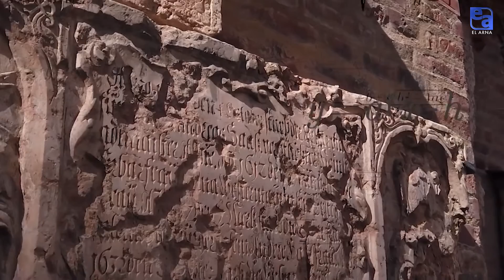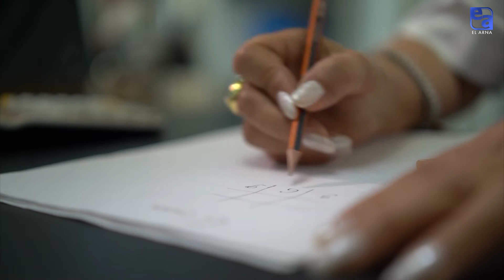«7» санының қазақ дүниетанымында алар орны қандай? «Пифагор»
«7» саны жапондарда жеті қайырымды құдай, адам өмірінде жеті рет сәттілік болады. Христиан дінінде «7» саны – сенім, үміт, қайырымдылық, әділеттілік, сабырлық, ақылдылық және рухтың күші. Жалпы жер бетіндегі халықтар ұғымы бойынша қасиетті сан. Қазақ дүниетанымындағы алар орны қандай?

1. Данияр Бибатыр жүргізуші;

2. Айгүл Түзелбайқызы, нумеролог;

3. Алмас Мұстафа, этно-дизайнер;

4. Айя Біләлова, экскурсовод;

5. Олжас Жолдыбаев, фольклортанушы.